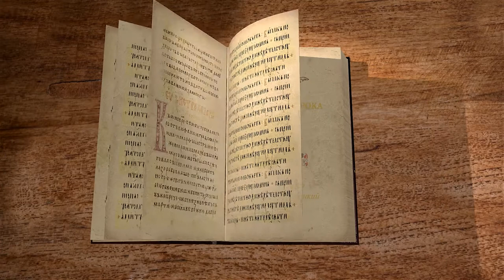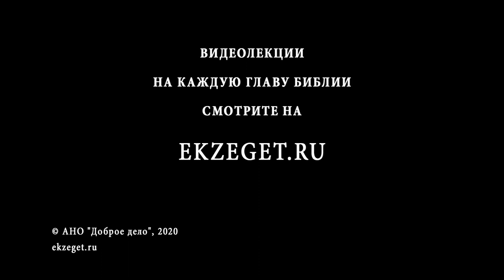Книга пророка Исайи. Глава 21. Андрей Десницкий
В сегодняшней 21 главе рассказывается о том, что ассирийские войска нападают на города филистимлян, находящиеся рядом с Израилем. Вот скоро они вторгнутся на Священную Землю.